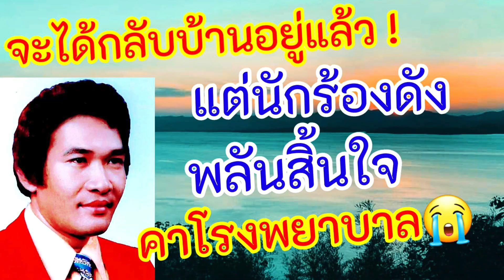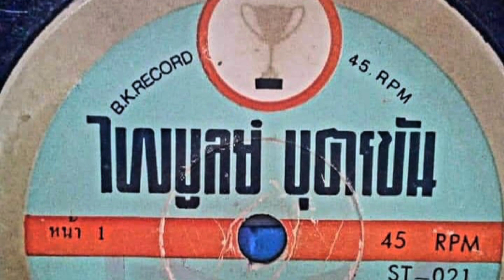จะได้กลับบ้านอยู่แล้ว! อดีตดาวดัง พลันสิ้นใจคาโรงพยาบาล😭 ( ประวัติ พรไพร เพชรดำเนิน น้ำลงนกร้อง )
จะได้กลับบ้านอยู่แล้ว!
แต่อดีตดาวดัง
พลันสิ้นใจ คาโรงพยาบาล

เป็นเวลากว่า 7 -8 ปี ที่อดีตนักร้องดัง
ยืนหยัดสู้กับโรคภัย
หลังจากนอนป่วยรักษาอาการโรคหัวใจ และกล้ามเนื้ออ่อนแรงมา
ต้องเข้าออกโรงพยาบาลเป็นประจำ
จนเงินทองที่เก็บมาค่อนชีวิตก็ร่อยหรอลงเพราะโรคภัยที่รุมเร้ามานาน

พรไพร เพชรดำเนิน นักร้องลูกทุ่งในตำนานที่มีชื่อเสียงโด่งดังสุดจากวลี ในเพลง น้ำลงนกร้อง ซึ่งเป็นเพลงประกอบภาพยนตร์"มนต์รักลูกทุ่ง" ที่ร้องว่า

นกกระปูดตาแดง น้ำแห้งก็ตาย

และมีผลงานเพลงเด่นๆอื่นๆ เช่นหนองหารสะอื้น"  "เล็กจ๋า"  "ดอกรักแห้งแล้ว" เป็นต้น

หลังจากที่ถูกนำตัวรักษาที่โรงพยาบาลศิริราช ตั้งแต่เช้ามืดของวันที่ 12 กุมภาพันธ์  2558 ด้วยอาการหายใจติดขัด
จากการป่วยโรคเส้นเลือดหัวใจตีบ ไตวาย และปอดติดเชื้ออย่างรุนแรง

รักษาผ่านมาหลายเดือน อาการก็ดีขึ้นตามลำดับ
กำลังจะได้ออกจากโรงพยาบาลอยู่แล้ว

แต่พลันมาเสียชีวิต เมื่อเวลา 04.00 น. ของคืนวันที่ 6 เมษายน พ.ศ.2558
ด้วยโรคหัวใจล้มเหลวเฉียบพลัน

ซึ่งหมอก็พยายามปั๊มหัวใจช่วย แต่ก็ไม่เป็นผลแต่อย่างใด
พรไพร เพชรดำเนินจากไป ในวัยอายุ 68 ปี